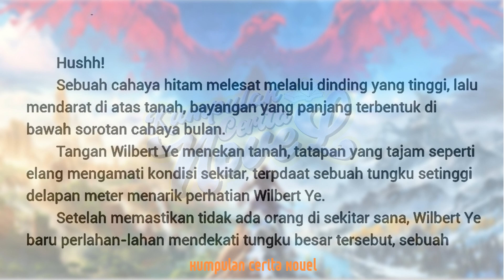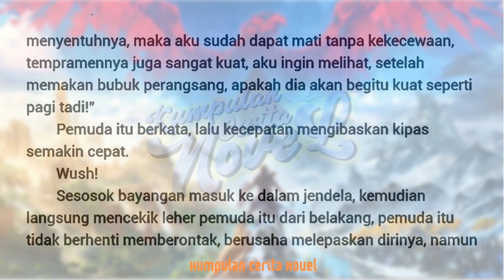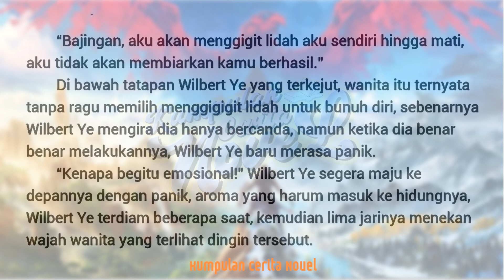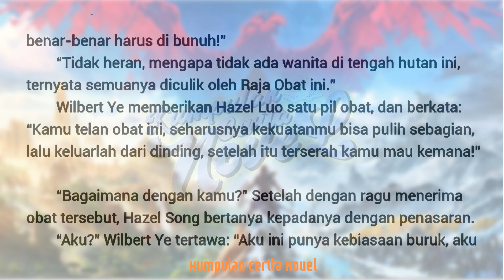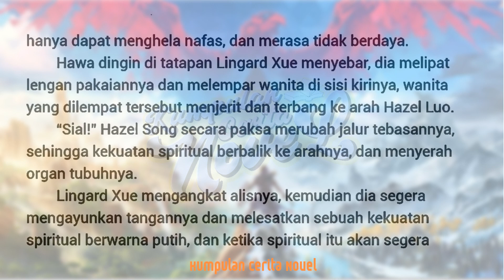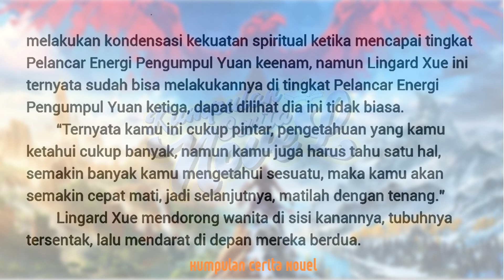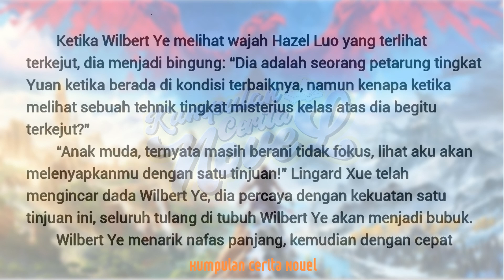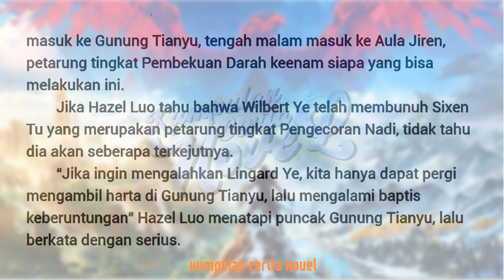Part 44 Dewa Perang Nomor Satu Di Dunia Dewa | Kumpulan Cerita Novel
Dewa Perang Nomor Satu Di Dunia Dewa Part 44 | Kumpulan Cerita Novel